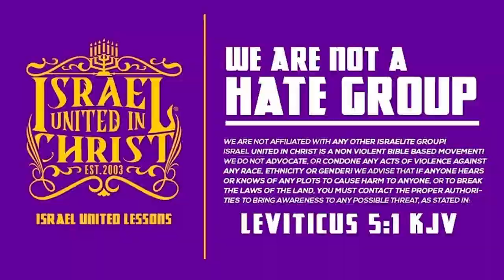IUIC | 15 Minutes with the Captains |Holding Camp is Biblical